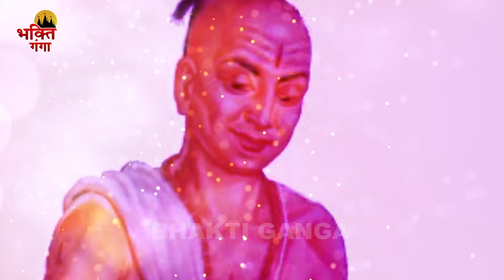SHREE RAM BHAJAN :- Ram Se Bada Ram Ka Naam | LORD RAMA BHAJAN ( FULL SONG )